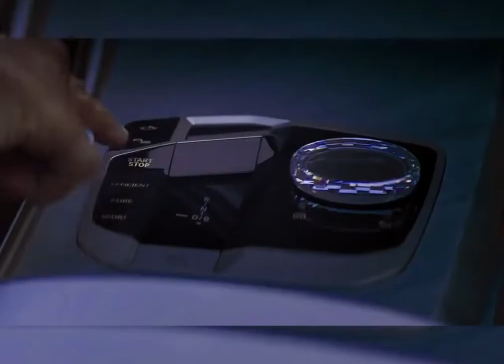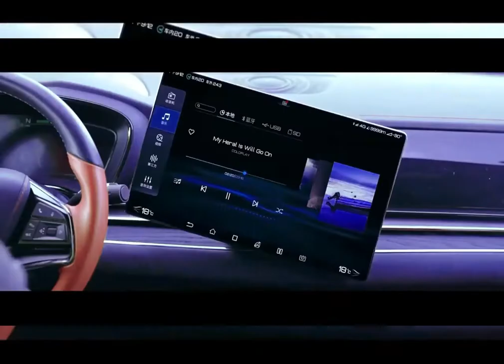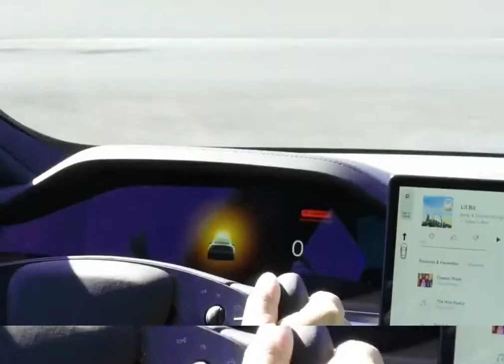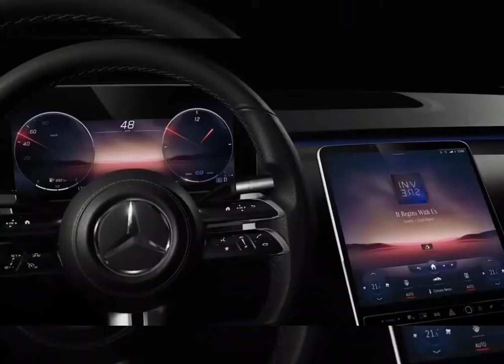Top 10 Electric Cars We Are Excited To See in 2023 and 2024